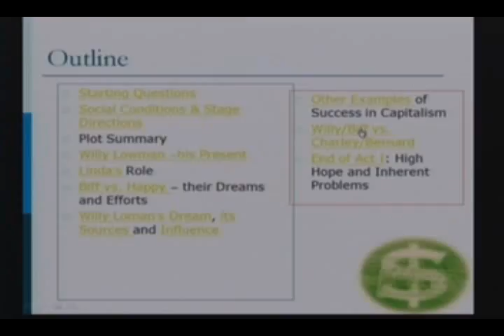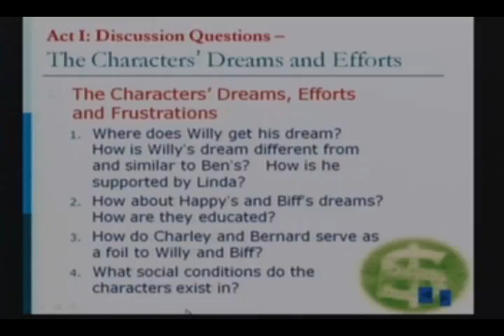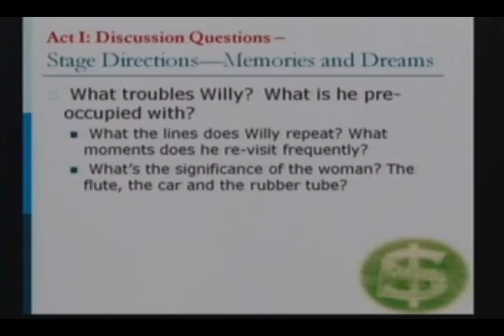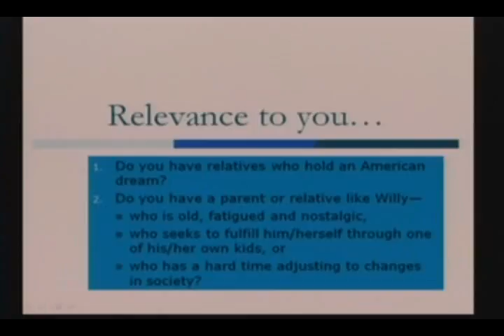文學概論(下學期)-劉紀雯老師 (第12週-1)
文學概論(下學期)-劉紀雯老師 (第12週)─
●請點擊此說明以獲得完整訊息●
●課程主題：Arthur Miller：The Death of a Salesman Act I